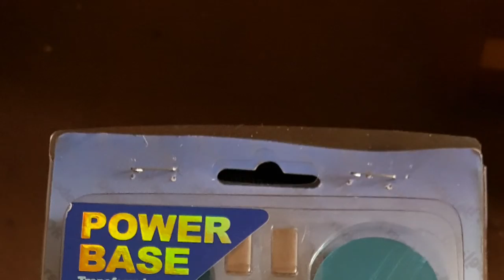COLCESTER INTERNATIONAL - 2nd Oct Update Highlights 2018